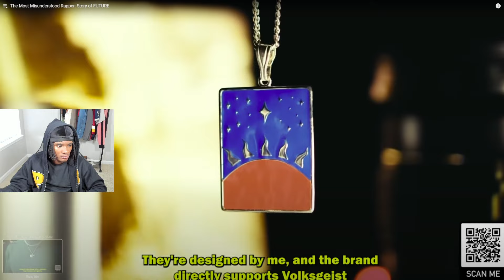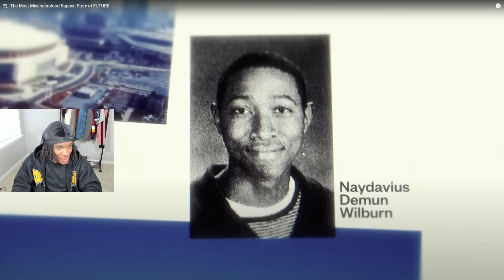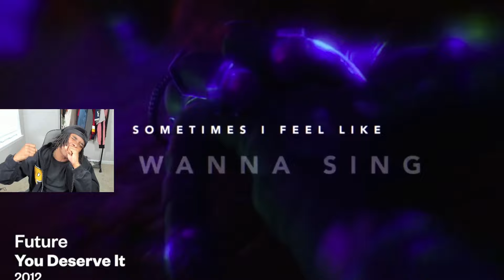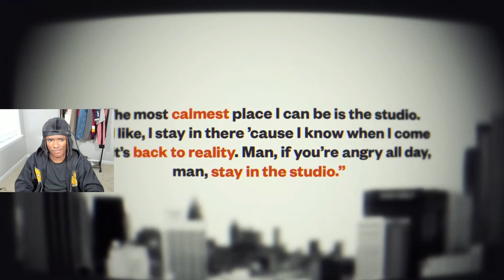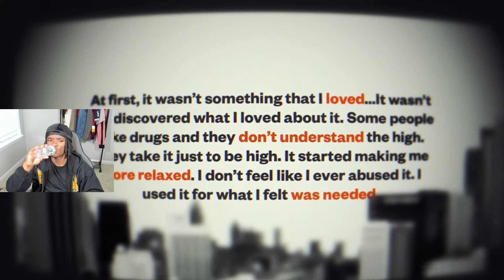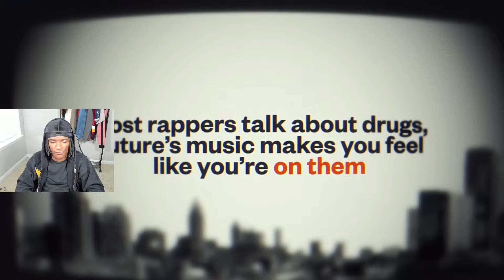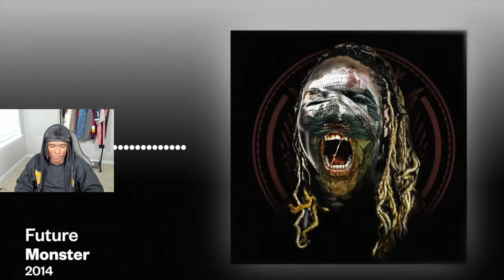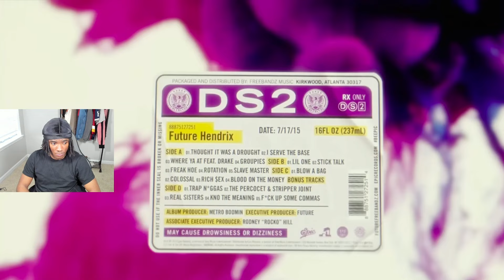HE'S A GENIUS!! The Most Misunderstood Rapper: Story of FUTURE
Reacting to "The Most Misunderstood Rapper: Story of FUTURE"